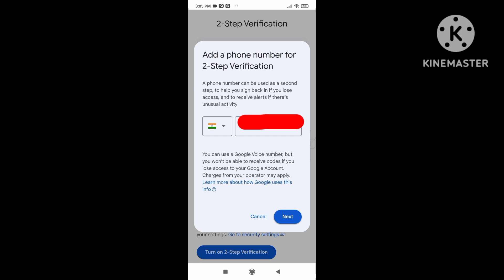2 step verification easily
easy steps to earn in u tube

easy to buy affordable price